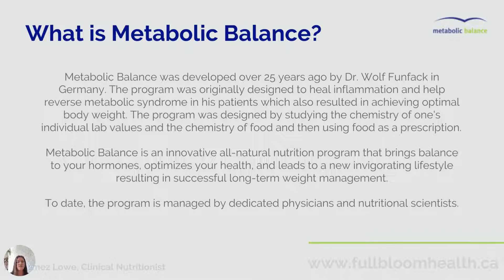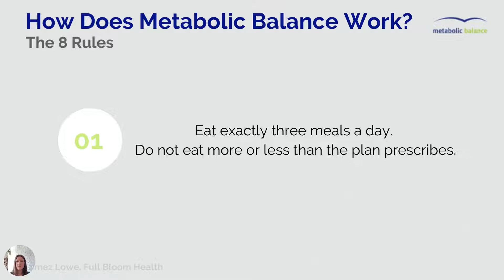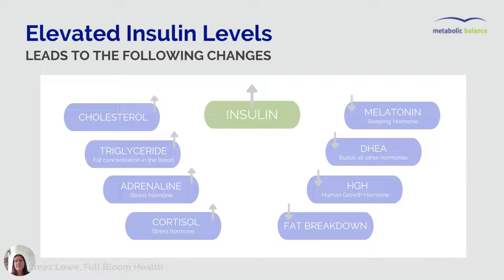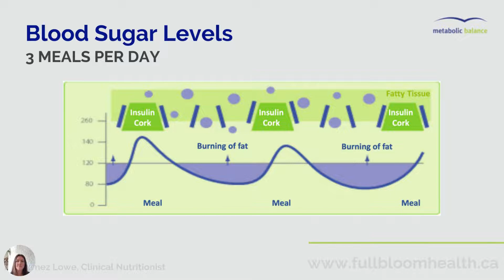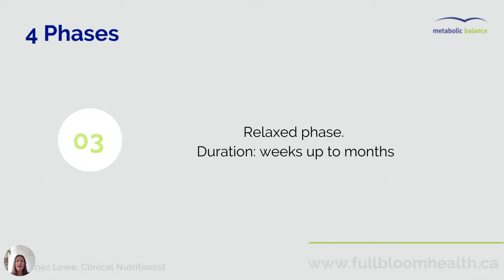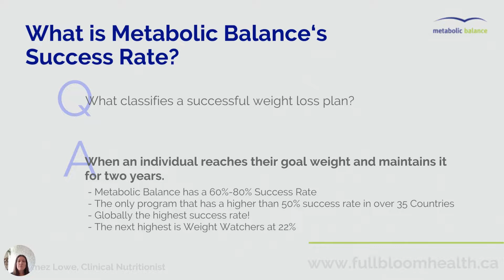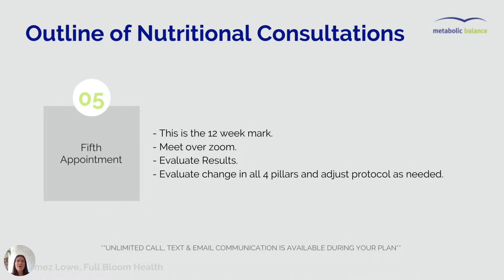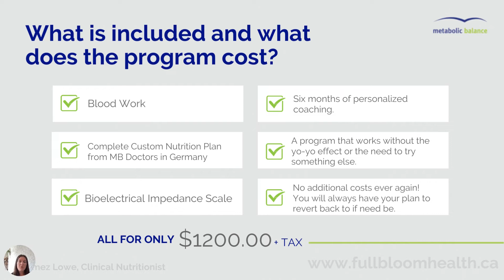What is Metabolic Balance - Lia Gomez Lowe, Full Bloom Health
Learn all about the Metabolic Balance program that I use with my clients and have great success with. Learn about the basics of the programs, the 8 rules, the 4 phases, a sample plan, some Q&A's, as well as what is included and how much it costs.